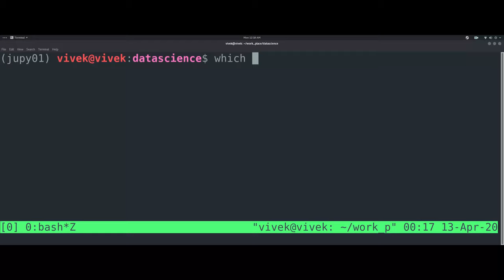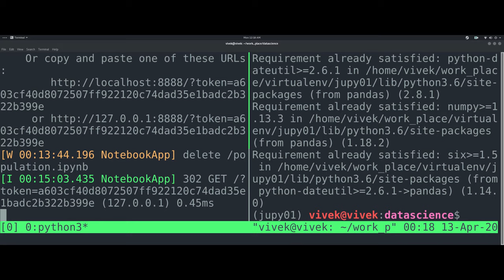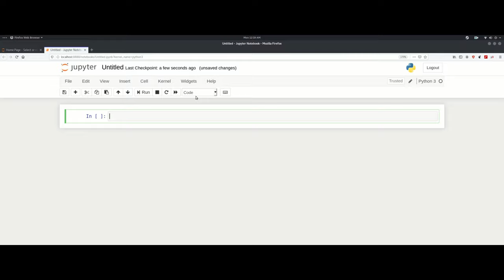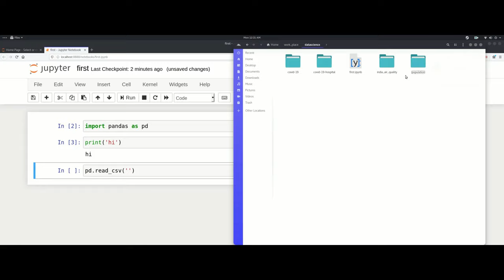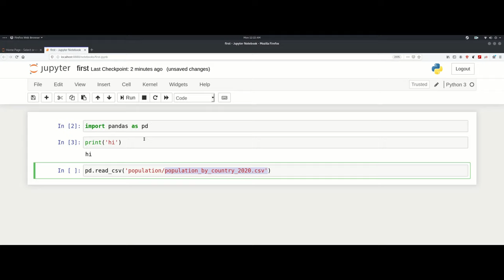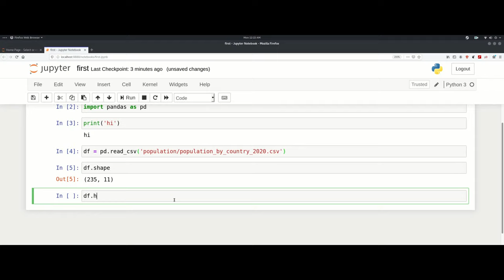Load CSV in pandas jupyter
1. install pandas
2. Load csv
3. View Data
4. Print how many row and column in csv